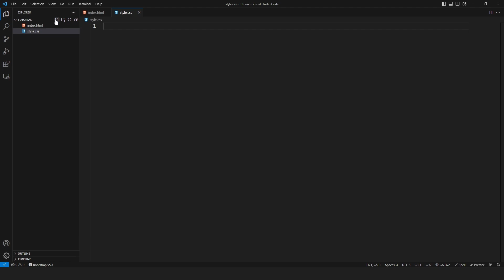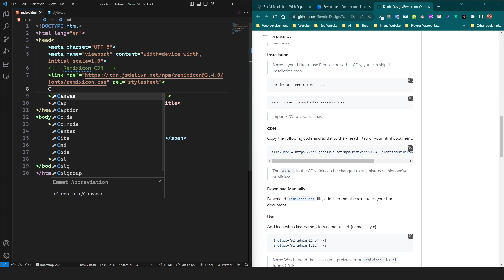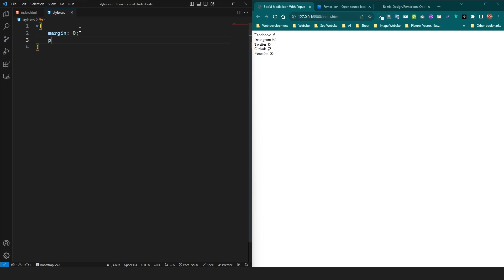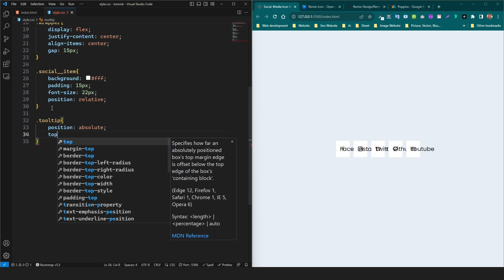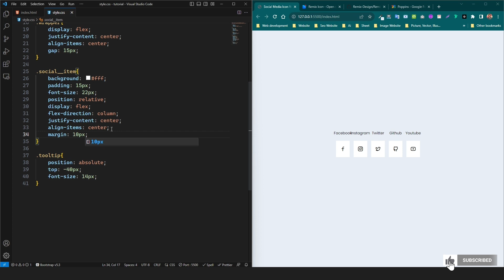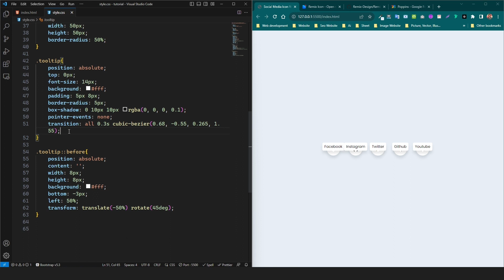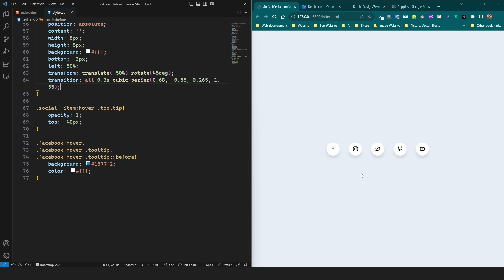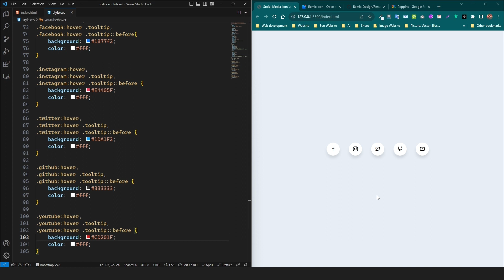How to Make Social Media Icons With Popups - Only HTML & CSS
Unleash your creativity with HTML & CSS! Join us in this step-by-step tutorial and learn how to craft captivating social media icons with popups. No need for advanced coding skills – it's beginner-friendly!

Follow our beginner-friendly tutorial and level up your web development skill! 🌟